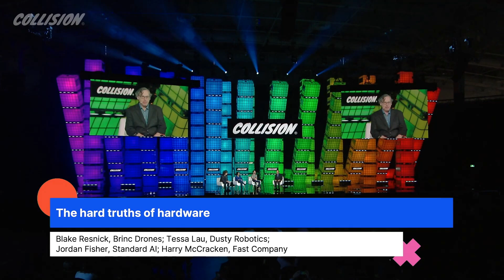BRINC CEO Blake Resnick On The Hard Truths of Hardware – Collision Conference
The Founders and CEOs behind BRINC, Dusty Robotics and Standard AI sit down with Fast Company's Harry McCracken to discuss innovative hardware and the challenges behind their development.

Captured at collisionconf